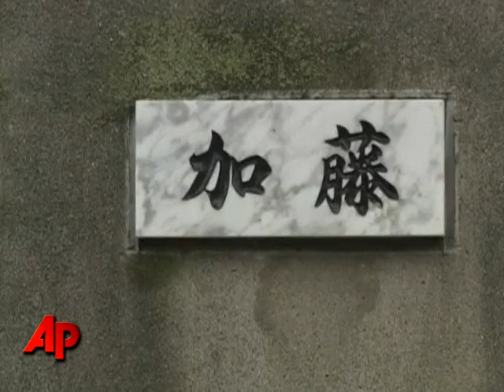Man Listed As Tokyo's Oldest Had Been Long Dead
A man listed as the oldest living male in Tokyo in fact died some 30 years ago, city officials said after his body was found mummified in his bed. (July 30)